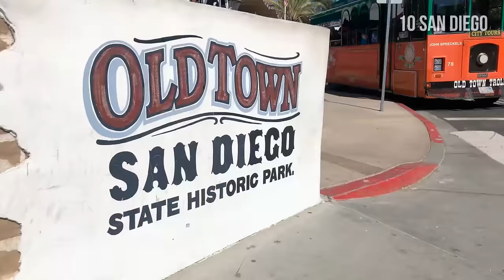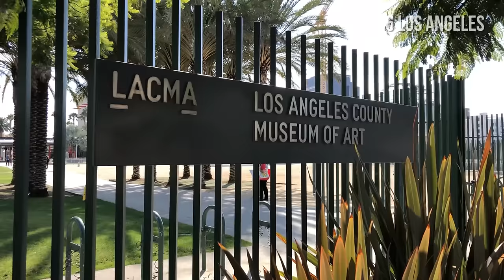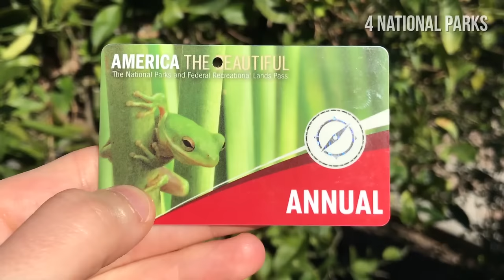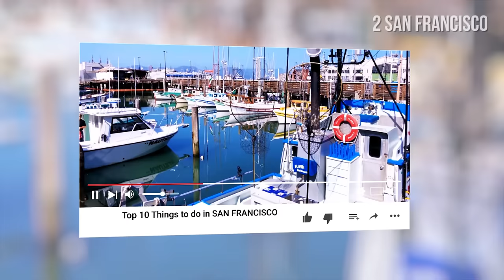TOP 10 Things to Do in CALIFORNIA | Travel Guide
In this video, we’ll show you the 10 best things to do in California.

CHAPTERS:

0:00 Intro

0:15 10. SAN DIEGO
It is known for sunny beaches, beautiful parks, and a warm climate. Visit Balboa Park, beautiful Coronado, La Jolla Cove,  Little Italy, Gaslamp Quarter, Old Town San Diego, etc.

1:19 9. IMPERIAL SAND DUNES
45-mile long sand dune field Algodones Dunes can reach heights of 300 feet or more, creating an illusion of an endless landscape. Stop at the Osborne Overlook.

2:22 8. PALM SPRINGS
It is a desert resort city known for its year-round sunshine, boutique hotels, over 100 golf courses, great recreational possibilities, palm trees, surroundings (Aerial Tramway, Thousand Palm, Coachella Festival, etc.).

3:35 7. ORANGE COUNTY
It is a large metropolitan area south of LA best known for beautiful beaches, high-end shopping and dining, and other attractions such as Disneyland. Visit Laguna Beach, Huntington Beach, Newport Beach, etc.

4:29 6. LOS ANGELES
Some of the best places to visit include Santa Monica Pier, Venice Beach, Hollywood with Universal Studios, Beverly Hills with Rodeo Drive, OUE Skyspace LA (a glass slide at the top of US Bank Tower).

5:44 5. SANTA BARBARA
It is a glamorous town with beautiful Spanish-style 18-century architecture, offering a unique atmosphere on its vibrant streets often referred to as the American Riviera. Visit Mission Santa Barbara, Sterns Wharf, Santa Ynez Mountains, etc.

6:43 4. NATIONAL PARKS, etc.
Some of the most exceptional national parks and preserves in the US such as Joshua Tree national park, Death Valley with Badwater Basin, Mojave National Preserve with Kelso Dunes, Yosemite National Park, Redwood National Park, Sequoia National Forrest, etc.

8:07 3. PACIFIC COAST HIGHWAY
What better way to discover California than by taking a scenic drive on Pacific Coast Highway. Stop Big Sur (McWay Falls), Ragged Point, Elephant Seal Vista point, Hearst Castle, etc.

8:57 2. SAN FRANCISCO
It is a cultural and financial center of Northern California. Visit Golden Gate bridge, Alcatraz island, the largest Chinatown outside Asia, nearby Silicon Valley, etc.

9:36 1. NAPA VALLEY
It is one of the world’s premier wine regions and home to over 400 wineries. It’s famous for romantic escapes, amazing culinary experiences, concerts, wine tasting, wine train, views from a hot air balloon, etc. You can also explore the nearby SONOMA VALLEY.